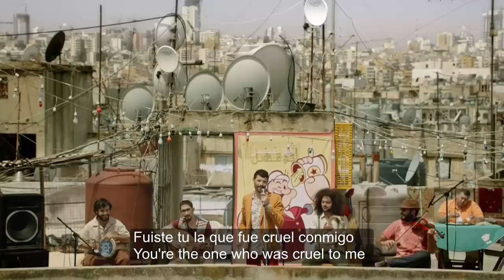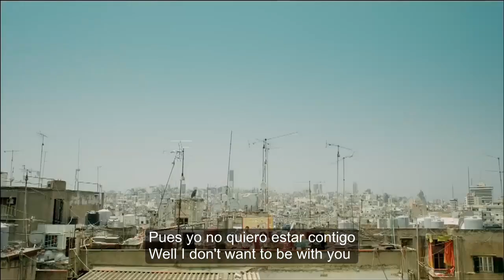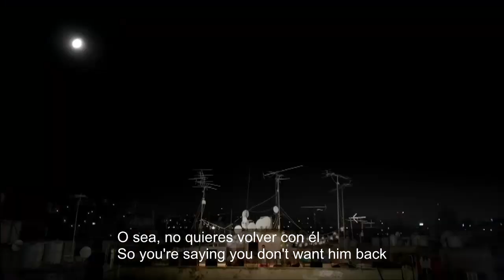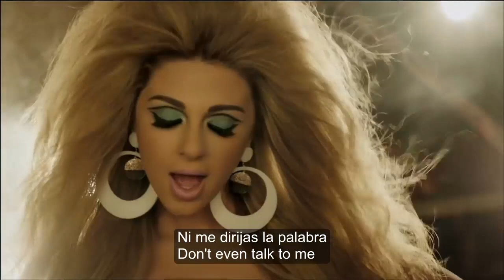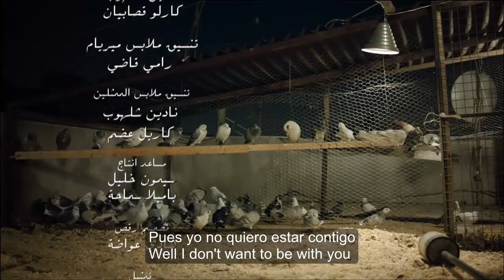Myriam Fares - Kifak Enta (English-Español)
English and Spanish translation of the song "Kifak enta" by Myriam Fares.